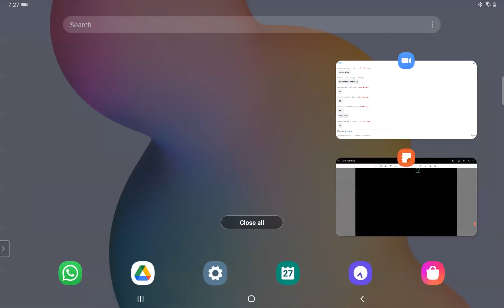ZEAL XI INT Eve Batch Physics Lecture Of Lens by IIT Faculty Dinesh Sir 27.02.21